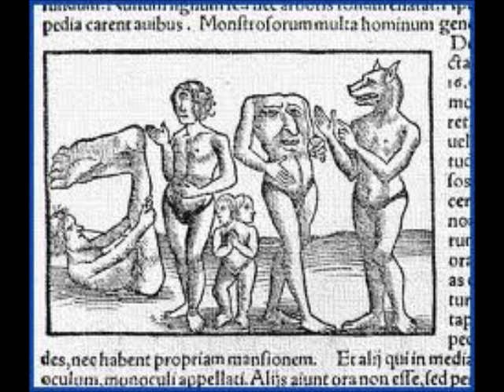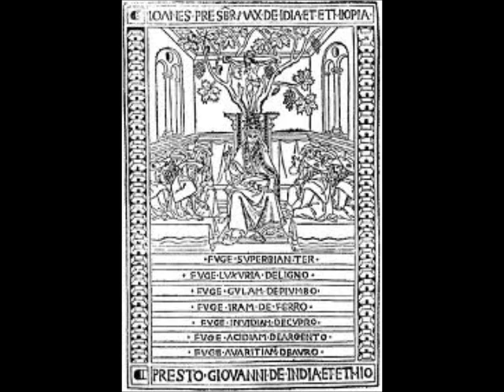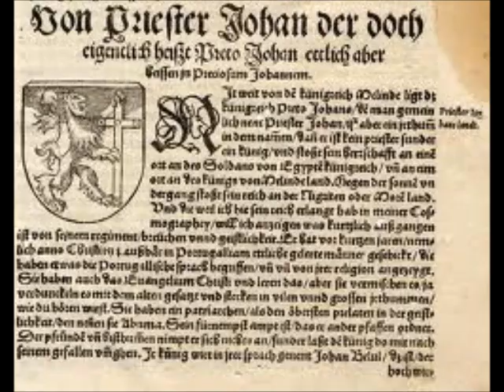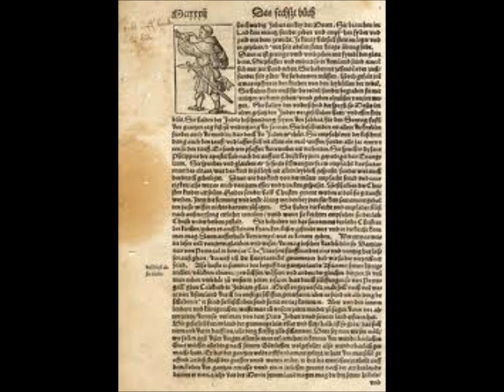Prester John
The ruler of a far away hidden Kingdom